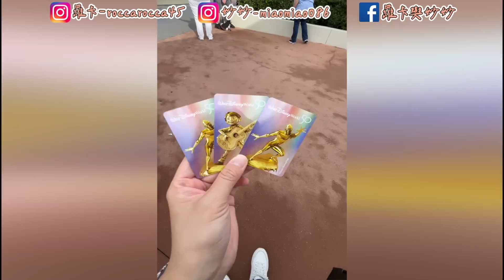差點進不去迪士尼！一日遊世界最大迪士尼樂園 女兒嗨翻天 【羅卡與妙妙】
羅卡與妙妙紀錄生活旅遊日常粉絲專頁⬇️
剪輯: 妙妙